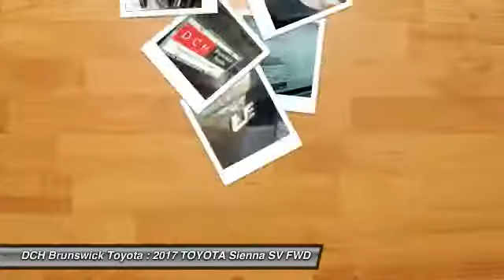2017 TOYOTA Sienna BT71341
2017 TOYOTA SIENNA North Brunswick, NJ
Stock# BT71341

1504 US Route 1 North

Price excludes: Sales Tax, License & Registration, and Dealer Documentation Fee ($399). Advertised price includes manufacturer's rebates $1,500 - TMS Customer Cash. Exp. 07/05/2017BACK-UP CAMERA, BLUETOOTH, MP3 Player, CHILD LOCKS, 3RD ROW SEAT, KEYLESS ENTRY, 27 MPG Highway, SAT RADIO, ALLOY WHEELS!. Families always have somewhere to go, and the Toyota Sienna can help you keep up. It is a stylish choice designed as much for parents as it is for the kids, as it has a forward-leaning, athletic stance, with aerodynamic and attractive body sculpting. It handles more like a performance car and less like the people movers you might be used to. Available in five models: L, LE, SE, XLE and Limited, all share a 3.5L 266hp V6 engine paired with a 6-speed automatic Transmission. All models come standard with Front-wheel drive. The FWD boasts an EPA estimated 19 MPG City and 27 MPG hwy, but All-Wheel Drive is an available option on the LE, XLE and Limited trims. The FWD gets an EPA estimated 18 MPG City and 25 MPG hwy, and the AWD gets 16 MPG City and 23 MPG hwy. The L, LE, SE, and XLE can all hold 8 passengers while the Limited holds up to 7 passengers. Based on seating configurations and how many people are in the vehicle, cargo room in the Sienna varies from over 39 cubic feet up to 150 cubic feet. The base L Trim comes generously appointed with items like Dual Sliding Side Doors, a 60/40 Split and Stow 3rd Row seat, Three-zone air conditioning, and Cruise control. Based on which you select, the higher trims can offer possibilities like a Sport mesh front grille, Power lift gate, and Perforated leather-trimmed seats. Plus, the optional Display Navigation with Entune App Suite is available. It includes a 4-inch touch-screen with integrated backup camera display, HD Radio, auxiliary audio jack, hands-free phone capability, and music streaming via Bluetooth. Also, available are apps like Bing, OpenTable, Pandora, and real-time info like traffic, weather, and fuel prices. Another great option is the incredible Dual-View Entertainment Center with 16.4-in. display.